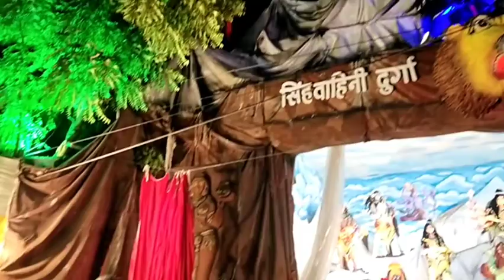Bilaspur Durga Puja Pandal 2022 | Top Pandal | Durga Puja Pandal Bilaspur2022